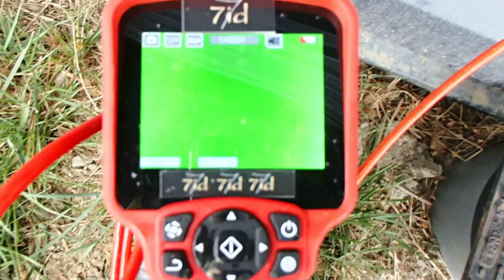PLOMBIER RECHERCHE DE FUITE Villenave d'Ornon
PLOMBIER DETECTION DE FUITE EAU ,La societe 7id « Tel : 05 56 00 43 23 est reconnu dans la recherche de fuites d'eau sans casse a Bordeaux agence 7id Aquitaine. bordeaux.fr/ .7id Aquitaine A‎gence nationale .Notre intervention est prise en charge par votre assurance, et nos tarifs compétitifs sont connus par celle-ci. nous garantissons notre intervention, alors n'hésitez plus, et contactez nous rapidement.Secteur d'intervention Bordeaux . Mérignac-Pessac-Gradignan Talence-Eysines-Langon-Bruges-Lormont-Villenave d'ornon-Cenon-Martignas-en-Jalles-Saint Médard en-Jalles--LeHaillan-Saint Jean-d'Illac-Libourne-Bassin d'Arcachon-Cestas-Médoc-Blayais
nous intervenons pour tous problèmes de canalisations d'alimentation, évacuation, problème d'infiltration, piscine, etc .
nos techniciens toujours plus proches de vous, interviennent sous 24 heures.même si vos canalisations ne sont pas visibles, nos techniques d'investigation nous permettent d'établir un diagnostic précis, grâce à l'utilisation de nos caméras endoscopiques, thermiques, nos appareils électro-acoustiques, etc ... et l'expérience ainsi que la formation régulière de nos techniciens sont des atouts majeurs.